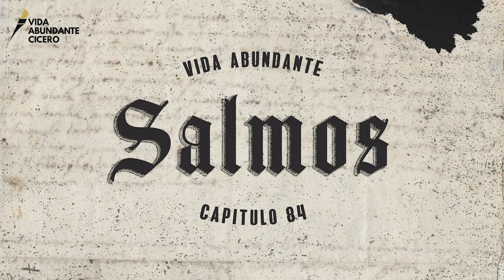Salmos 84 - Ps. Andrés Gallardo